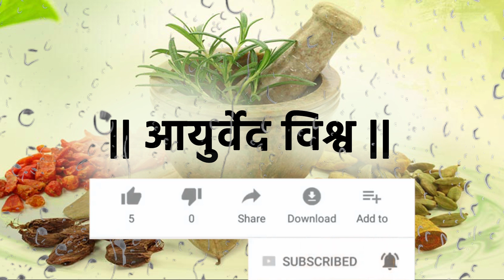फिशरमधील आग कमी करणारी वनस्पती - जाई -Dr. Vivekanand Patil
नमस्कार,

कुर्डुवाडी , जि.सोलापूर.
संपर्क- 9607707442